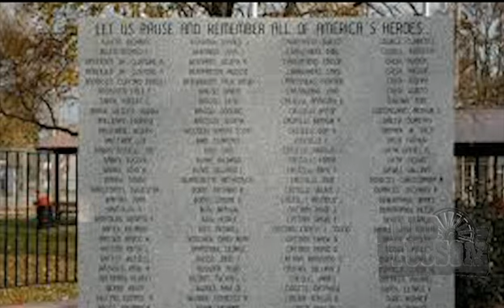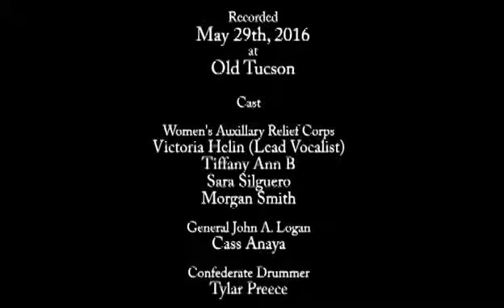MemorialDay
Over Memorial Day Weekend Old Tucson presented a special tribute.